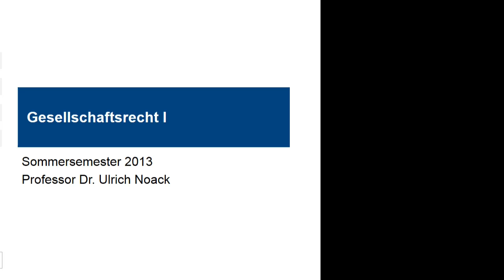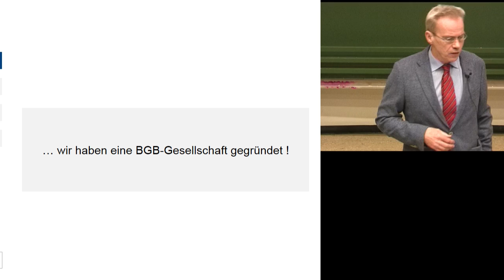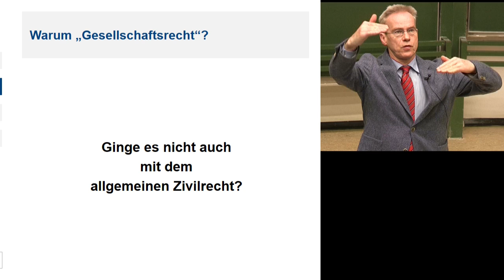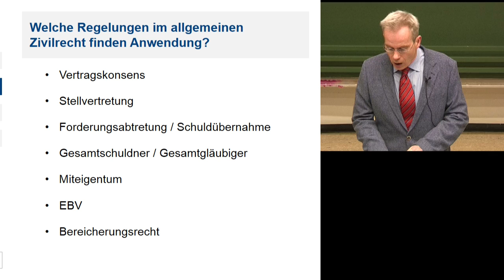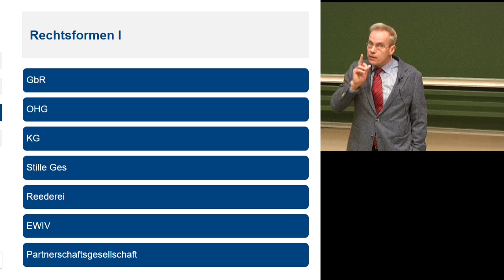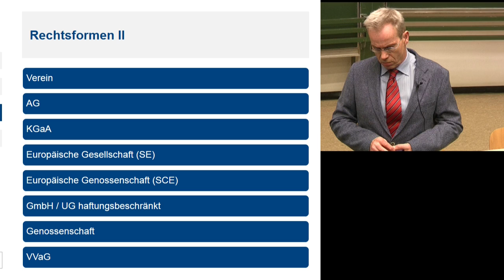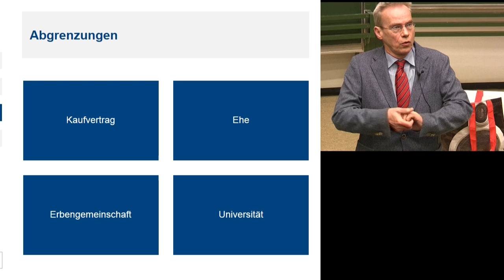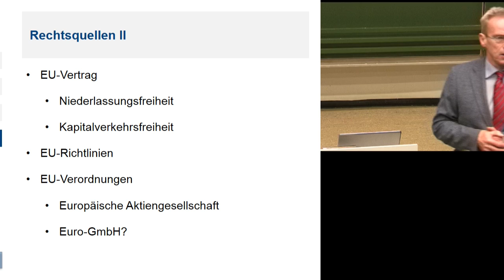Vorlesung Gesellschaftsrecht 1 - Einführung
Die weiteren Videos finden Sie in der Mediathek der HHU Düsseldorf, siehe